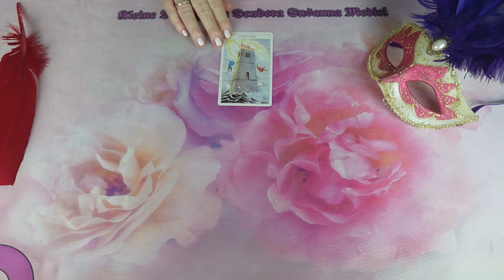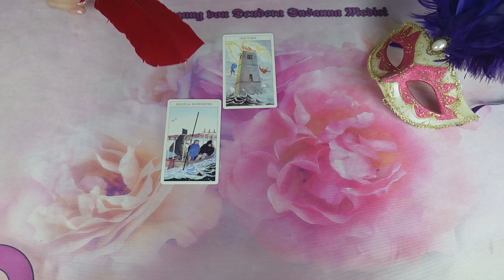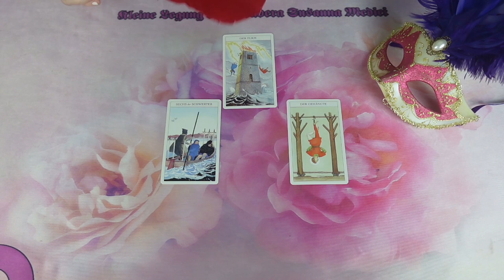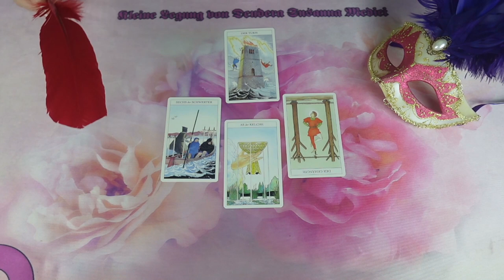Mit gondol, mit érez és mit fog tenni?💖Szerelmi jóslás💖